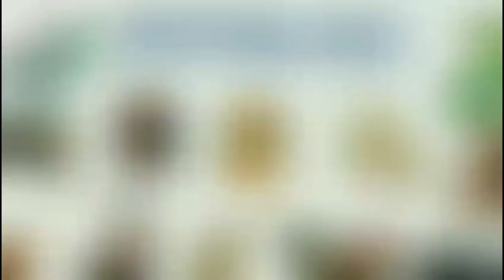5 Con Giáp có "TÀI LỘC GÕ CỬA" trong năm 2024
5 Con Giáp có "TÀI LỘC GÕ CỬA" trong năm 2024